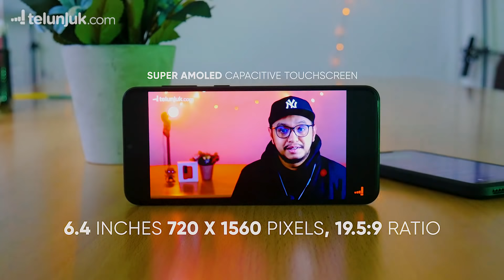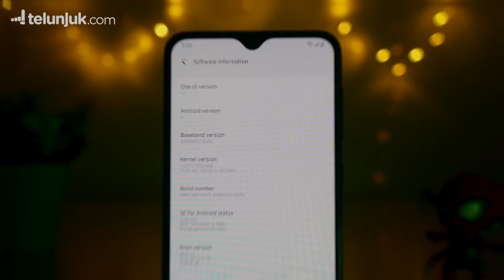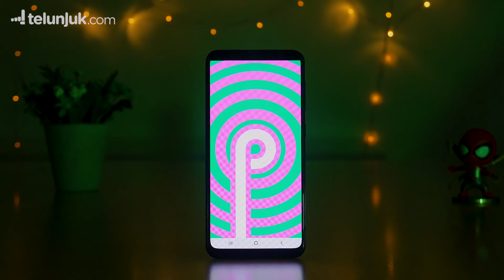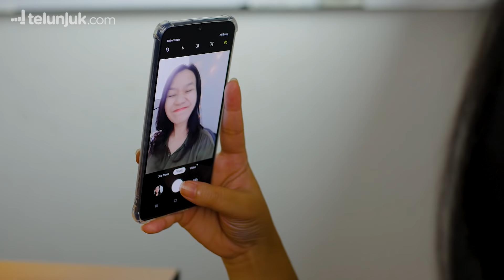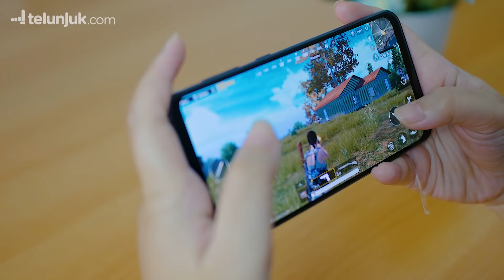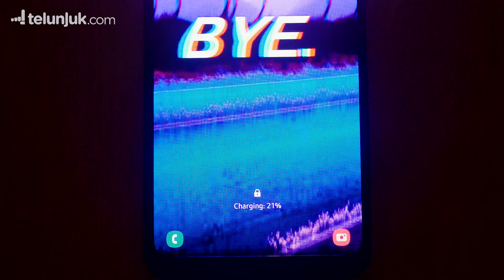Samsung A20 Full Review Indonesia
Dengan harga 2 jutaan awal, pantas kalau Samsung Galaxy A20 dinobatkan menjadi smartphone dengan layar Super AMOLED termurah di tahun 2019. Apa saja kelebihan dan kekurangan lainnya dari Samsung Galaxy A20? Tonton sampai habis!

Cari dan bandingkan harga terbaik Samsung A20 di Telunjuk.com atau klik

Kalo kamu tertarik dengan review dan unboxing mungkin kamu juga akan tertarik dengan video-video kita yang lain!

Bandingkan Harga Produk Yang Kamu Mau Beli di biar kamu dapat harga yang terbaik!